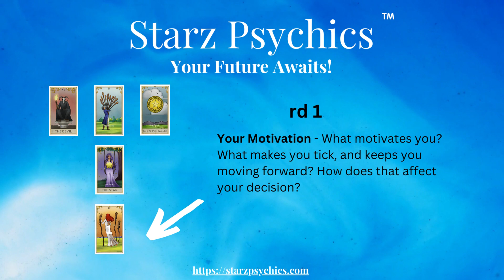5 Card Decision Making Tarot Spread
Card Positions
In the following 5 card tarot spread, the card that represent you is number 1. This spread is designed to give you a better view of your choices and actions. Sometimes we may be swayed to make a choice that isn’t in line with what we want, this spread will help you see what is happening and give you the chance to make the right choice.
1. Your Motivation - What motivates you? What makes you tick, and keeps you moving forward? How does that affect your decision?
2. Ideal Outcome – What is it you would really like to see happen? What do you desire? What do you dream of?
3. Your Values - What are your beliefs and your values? What is significant and of importance? How does that affect your decision?
4. Option 1 Likely Outcome - What can happen if you take this path?
5. Option 2 Likely Outcome - What can happen if you take this path?

Learn to Read Tarot Yourself with The Starz Tarot Course, completely DOWNLOADABLE from The Starz